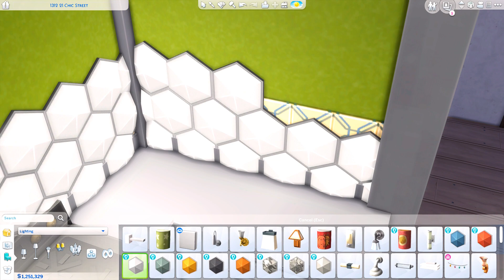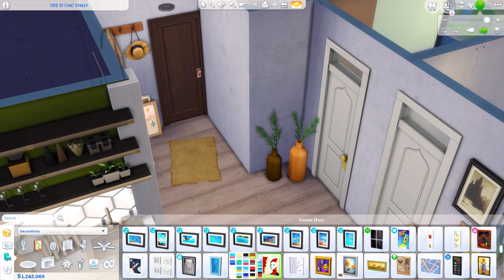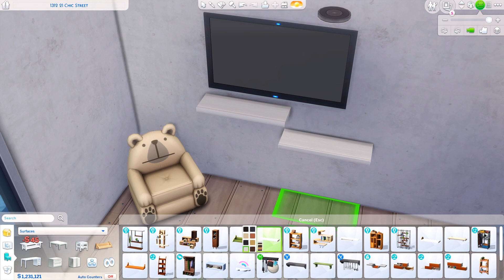Teenage Dream Apartment 🧸🎆 | THE SIMS 4 - Speed Build | No CC | with Voice Over | HowToBuild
Hello guys! ✋🏻
This is Teenage Dream House  as a Speed Build this time and my voice as voice over... I was so nervous because my english is not so good but I hope you had a good time watching this and I promise that I will be better in the future! Hugs!
This Teenage Dream house is my favourite to date because I have put in so much effort in creating the intro video and trust me, it's not as easy as it seems, haha!.  🤩

I have put in a lot of effort in making these videos. Your support will be much appreciated.

🔶 Origin ID: HowToLiiv
🚕 Location: San Myshuno